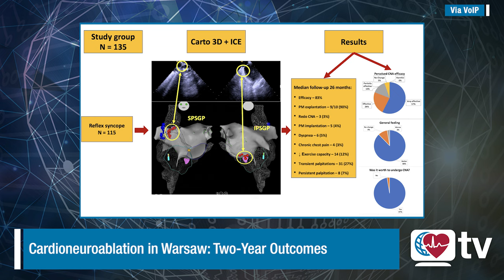Heart Rhythm TV Update: Cardioneuroablation in Warsaw, Two-Year Outcomes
Roderick Tung, MD, FHRS, talks with Roman Piotrowski, MD, PhD, author of “Cardioneuroablation for reflex asystolic syncope: Mid-term safety, efficacy, and patient’s acceptance”, which published in the March 2024 issue of Heart Rhythm.